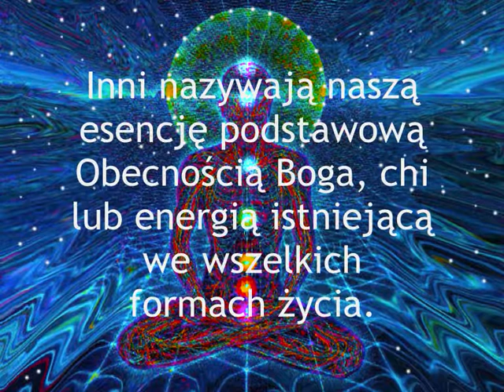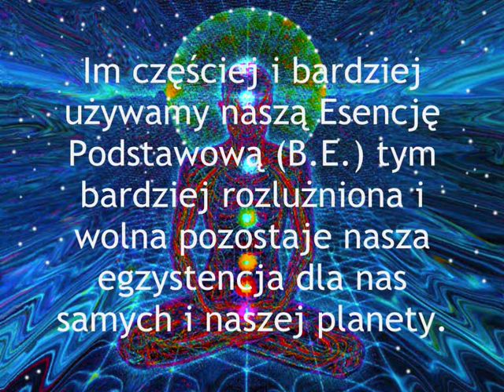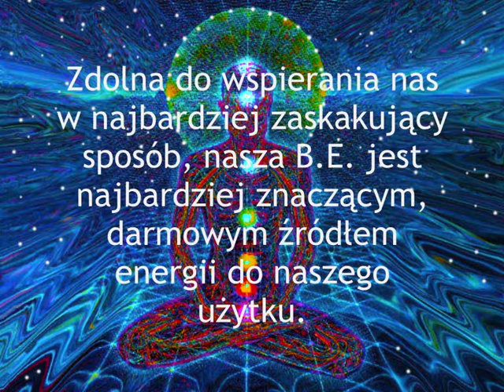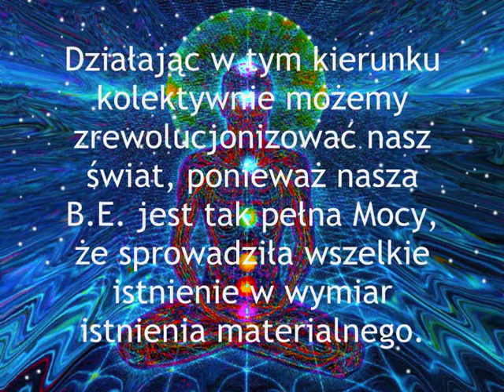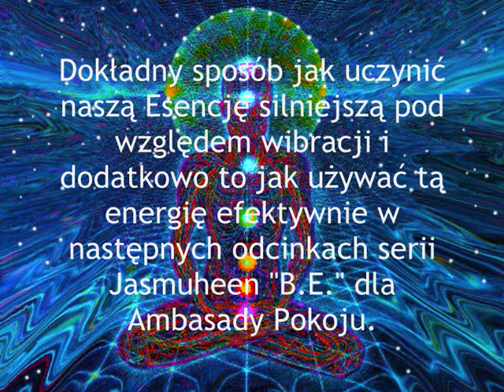Wprowadzenie do B.E. Podstawowej Esencji (Baseline Essence Series Intro) - Polish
Wprowadzenie do B.E. Podstawowej Esencji

Jasmuheen prezentuje serię na temat Podstawowej Esencji dla  Ambasady Pokoju

Witamy w serii na temat B.E. Podstawowej Esencji

Dokładny sposób jak uczynić naszą Esencję silniejszą pod względem wibracji i dodatkowo to jak używać tą energię efektywnie w następnych odcinkach serii Jasmuheen "B.E." dla Ambasady Pokoju.